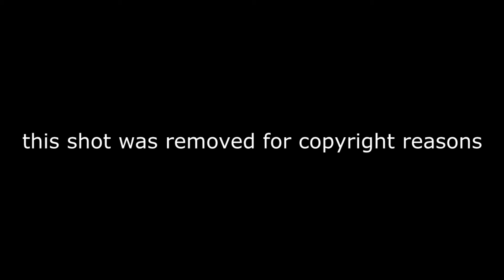(headphone warning) A brief synopsis of The Incredible Hulk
This video is really loud cuz the hulk be like that